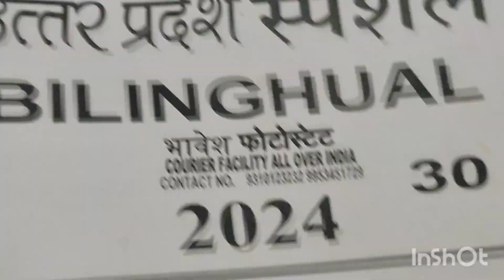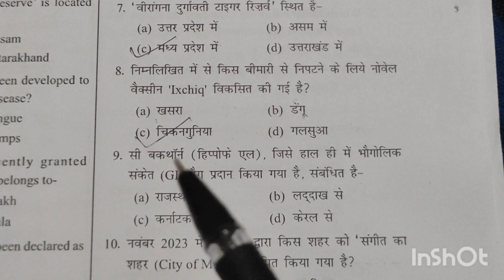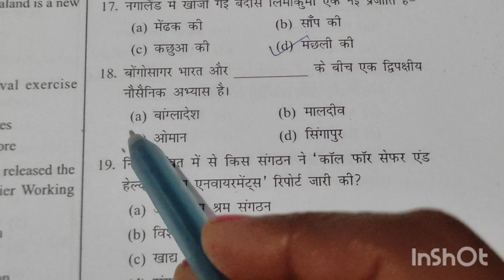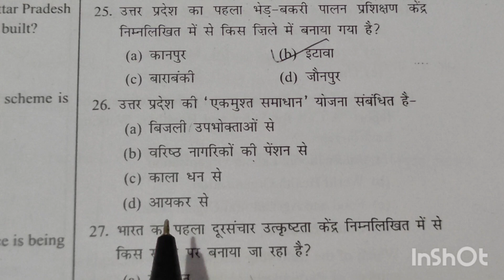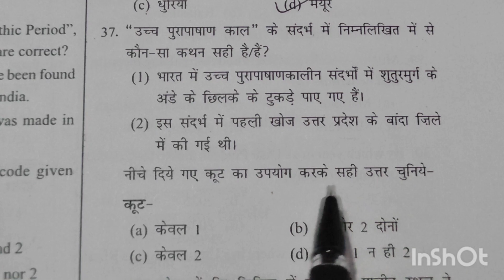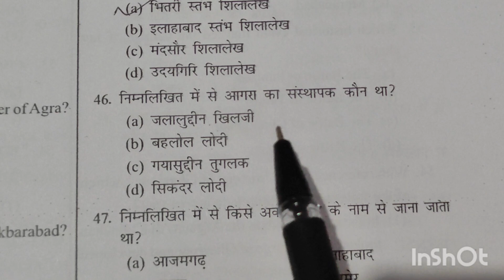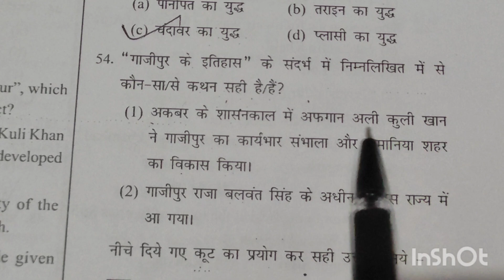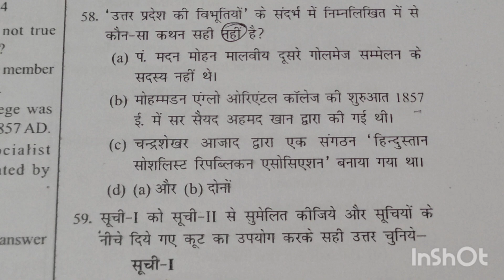UPPCS RO-ARO 2023/24 के लिए Drishti Ias ki Gs + Up Special Test Series! @Resourceuppsc ,